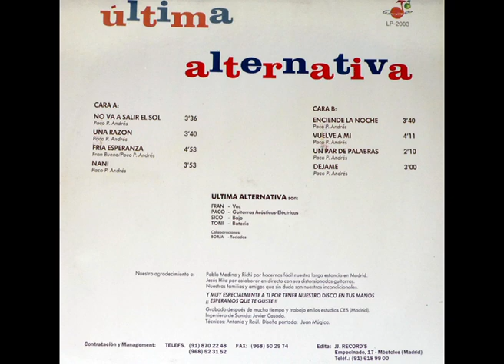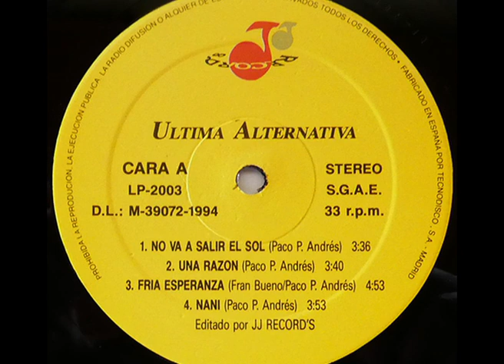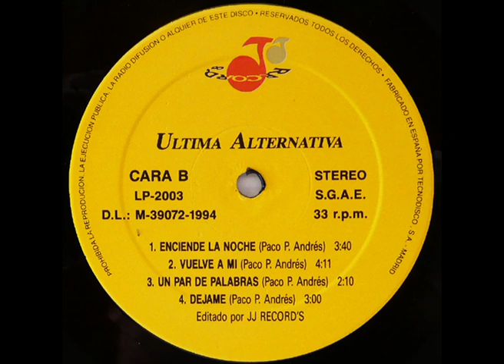Última Alternativa - No va a salir el sol [1994]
Tema que abría el miniLP de Última Alternativa, editado en 1994. Era un grupo de Cartagena (Murcia) que practicaba un pop exquisito. Antes se llamó Única Alternativa, y como tal funcionaba al menos desde 1988. Sonido digitalizado del vinilo.

Fran Bueno (voz), Paco P. Andrés (guitarras), Sico (bajo), Toni (batería), Borja (teclados).

Hoy no va a salir el sol
Tu gesto construyó
Un muro entre los dos

Tú, vestida de mujer
Decías que eso era amor
Qué fácil es querer

Soy un tonto nada más
Y mi vida cambiará sin ti

Ya, ya no tienes perdón
Qué fácil actuar
Bajo nuestro telón

Tú, que pierdes la noción
Recuerdo de quien fue
Amor sin remisión

Desde la última vez
No supe nada más de ti
Tú, recuerdo de mi soledad